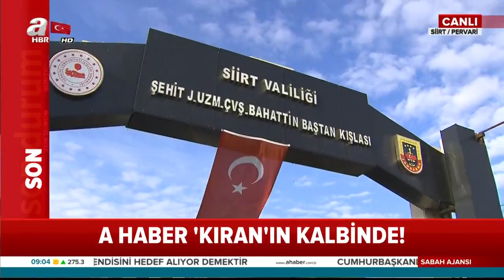Siirt Pervari'de JÖH ve PÖH'lerden Kritik Operasyon! / A Haber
Siirt’in Pervari'de JÖH ve PÖH'lerden Kritik Operasyon! / A Haber